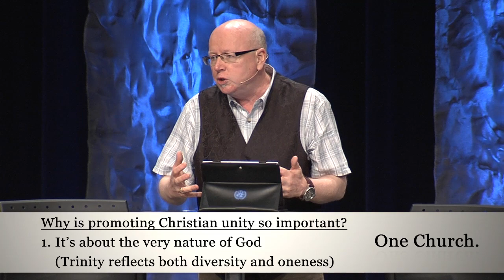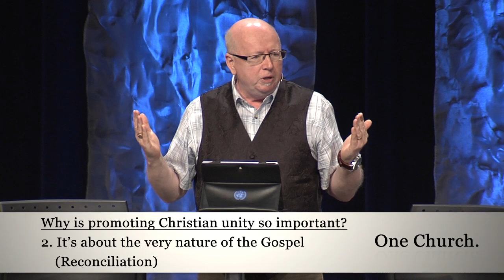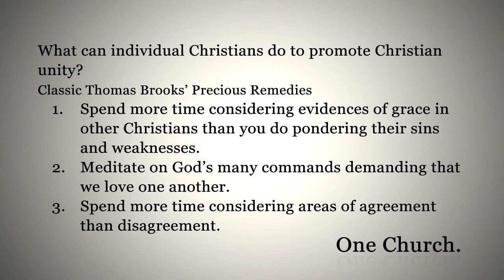Why is unity so important? (Geoff Tunnicliffe)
Here are some highlights from Bruxy and Geoff's message "Global Evangelicals" - the 6th message in our One Church series.